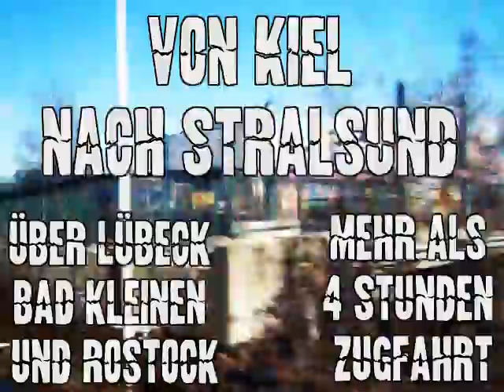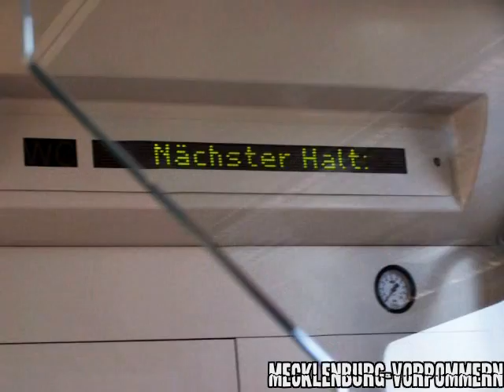HEIMATURLAUB - Tag 1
4. März 2010: Zugfahren.

4 Stunden Landschaft pur. Durch halb Schleswig-Holstein und quer durch Mecklenburg-Vorpommern.

Von Kiel nach Stralsund.